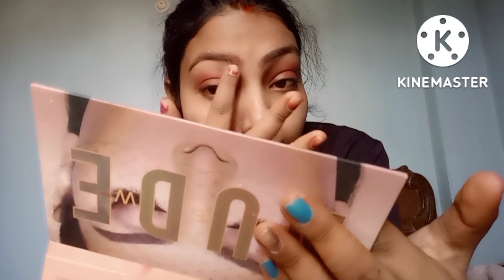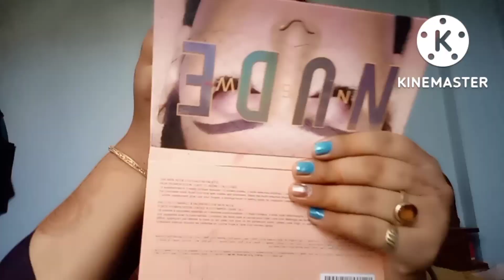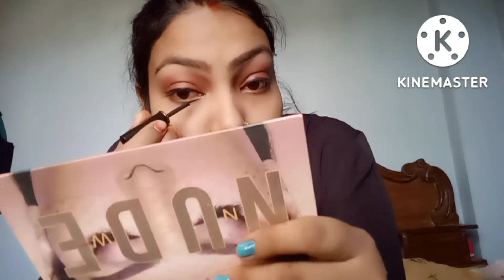Diwali 2022 Makeup look ❤️/ makeup का समान नही है तो कैसे करें Indian wedding Guest makeup 👰.......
Diwali 2022 Makeup look ❤️/
makeup का समान नही है तो कैसे करें
Indian wedding Guest makeup

Nandini presad